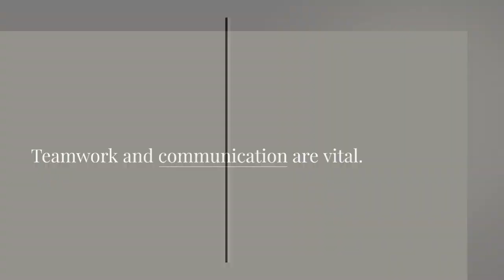Your Ultimate Guide to Hockey Stardom Unveiling Tips and Tricks for Success on the Rink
**I. Introduction**

Hockey, a sport that fuses grace and grit, has captivated the hearts of enthusiasts worldwide. For those who dream of making a mark on the ice and achieving hockey stardom, this comprehensive guide is your roadmap to success. From mastering the basics to understanding the mental game, physical conditioning, and strategic play, we unveil the tips and tricks that will propel you to greatness in the world of hockey.

**II. The Foundation: Mastering the Basics**

Before you can dazzle the crowds with your skills, it's essential to build a strong foundation. Begin with a deep dive into the fundamentals of skating technique, where the artistry of the sport truly takes shape. From there, focus on perfecting stickhandling, ensuring a firm grasp on puck control, and developing a shot that's both powerful and accurate. Understanding defensive and offensive strategies will set you apart as a well-rounded player.

**III. Physical Conditioning for Hockey Dominance**

To compete at the highest level, physical fitness is non-negotiable. Explore strength and endurance training routines tailored for hockey players. Enhance your agility and speed, crucial elements that can be the difference between a good player and a superstar. Equally important is injury prevention and recovery – because a healthy athlete is a formidable one.

**IV. Mental Game Mastery**

Hockey is not just a physical game; it's a mental one too. Build confidence on the ice, develop focus and concentration, and learn to handle pressure with grace. Discover the art of setting goals that drive long-term success, ensuring you're not only physically prepared but mentally resilient.

**V. Positional Play: Excelling in Your Role**

Understanding the nuances of different positions is key to excelling on the ice. Whether you're a forward, defenseman, or goaltender, delve into specialized skills that define each role. This section will guide you on how to play to your strengths and contribute effectively to your team.

**VI. Tactical Strategies for Success**

Hockey is a team sport, and success often hinges on effective teamwork and communication. Uncover the intricacies of power plays and penalty kills, and learn how to read the game to make smart decisions. These tactical strategies will make you an asset to your team, elevating your performance on the ice.

**VII. Off-Ice Preparation**

A hockey player's journey extends beyond the rink. Discover nutritional guidelines tailored for hockey players, ensuring your body is a well-oiled machine. Explore off-season training programs that keep you in peak condition and learn how to balance the demands of hockey with education and other commitments.

**VIII. Learning from the Pros**

The path to hockey stardom is often paved by those who have walked it before. Dive into profiles of successful hockey players, gaining insights from their journeys. Interviews and advice from coaches and experts offer a wealth of knowledge to fuel your aspirations.

**IX. Utilizing Technology for Improvement**

In the digital age, technology plays a crucial role in skill development. Explore the benefits of video analysis for performance enhancement and discover training apps and tools designed to take your game to the next level.

**X. The Journey to Stardom**

Embark on your journey to stardom by showcasing your talents in youth leagues. Learn how to navigate higher levels of play and pursue opportunities that align with your ambitions. Balance the drive for success with a genuine enjoyment of the game, ensuring a fulfilling and enduring hockey career.

**XI. Conclusion**

As we wrap up this ultimate guide, take a moment to reflect on the wealth of tips and tricks unveiled. The path to hockey stardom demands dedication, perseverance, and a love for the game. Remember, each stride on the ice is a step closer to realizing your dreams.

**XII. Additional Resources**

To further support your journey, explore recommended books, videos, and websites. Consider attending training camps and clinics to refine your skills and connect with the broader hockey community.

In conclusion, breaking the ice on your way to hockey stardom requires a holistic approach. Master the basics, condition your body and mind, understand your role on the team, and embrace the journey with passion. With this guide as your companion, you're well-equipped to navigate the exhilarating world of hockey and carve your path to stardom on the ice.